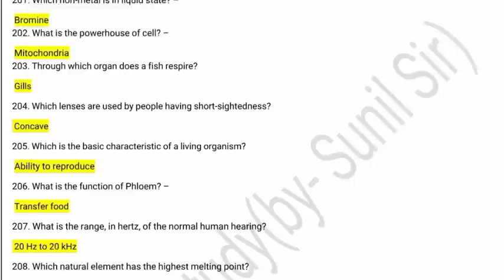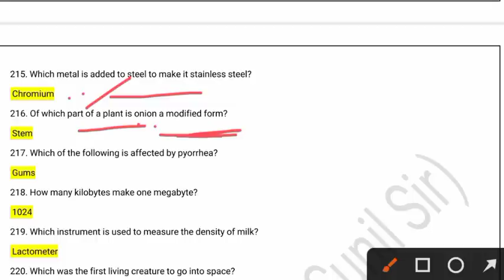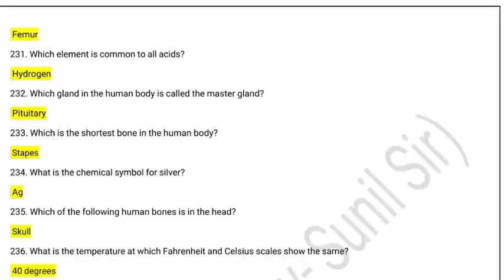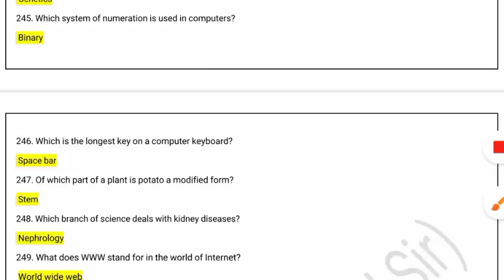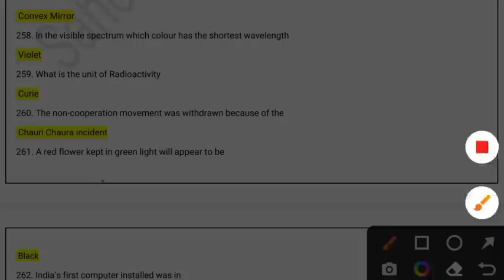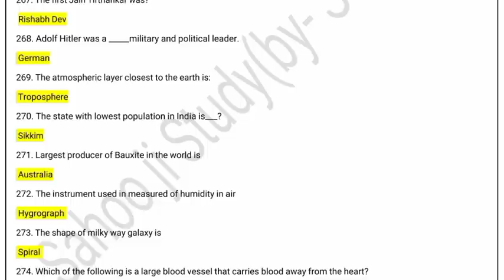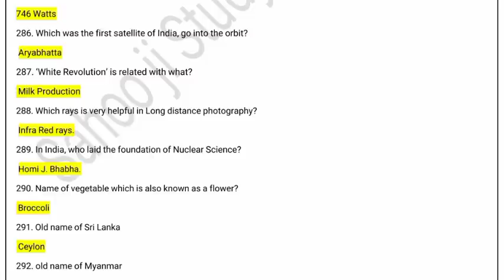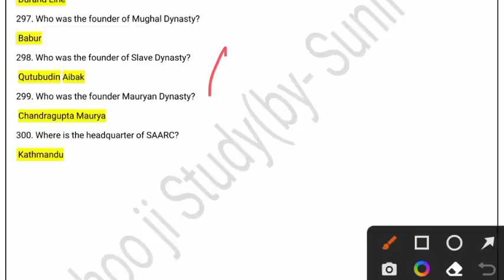OSSSC Previous Years GK Questions for PEO & JA Exam || Sahoo Ji Study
If you want to Join our Telegram Mock & Ebook Batch please payment 69/- rupees only on 👇👇